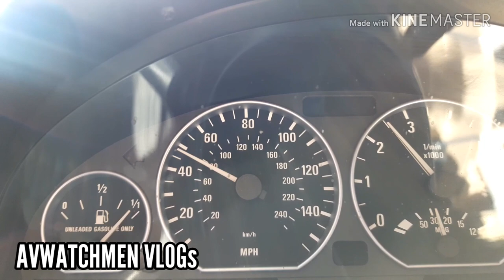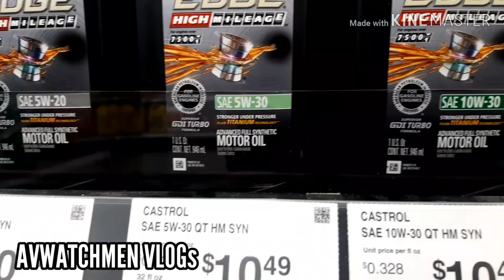THE ROAD TO PALM SPRINGS CA.W/NUNYA AUDITS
I will be putting up loads here on this channel of everything before the audit
That way all of you guys will see we actually drive to these locations and we don't have a time machine where we just pop up at each location lol.

Here on this video I'm with Nunya audit giving him a ride to Palm Springs to meet with his brother.
We both decided hey since we're way out this way we might as well go to Coachella and get a bite to eat plus do a few audits.

Once again I truly appreciate all of you who decided to come over to this Channel and show some love and support.

If you are a new channel and you need more exposure make sure you write in the comment section that you need subscribers and I will start helping you get those.